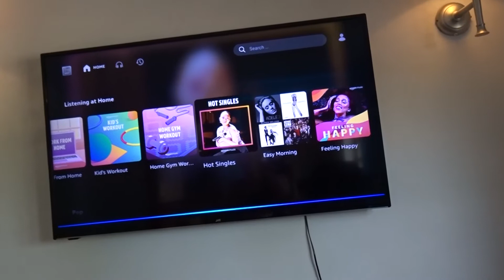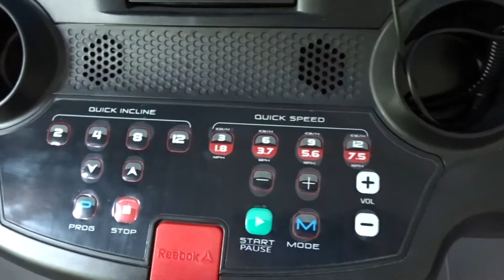Me attempting to get my life together 😃 Day in my Life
Ive been trying some new things to put into my daily routine...

Questions no one wants to know :)
how old am I ~ 16
what camera do I use ~ sony DSC-WX500
what do I use to edit ~ Adobe Premiere Pro
what do I use to make my thumbnails ~ Adobe Spark

Thanks x